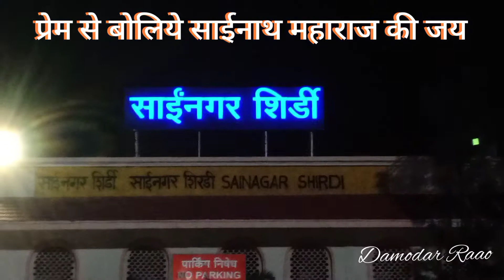प्रेम से बोलिये साईनाथ महाराज की जय